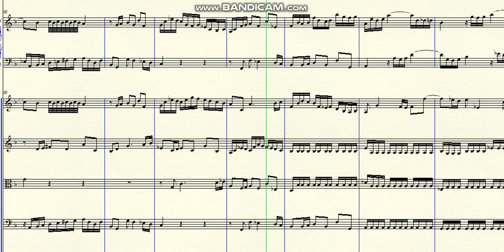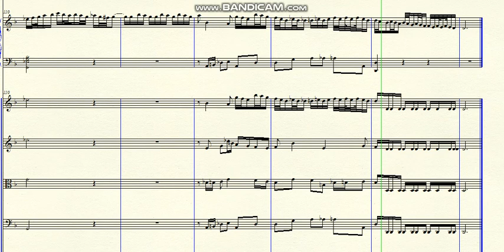DOK 1.09 - Sonata for Strings and Harpsichord (Dm) - Allegro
Brazil - 2022